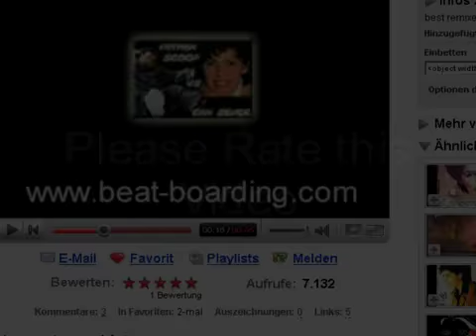DenorecorDS Cansever feat Fatmanscoop Videoclip